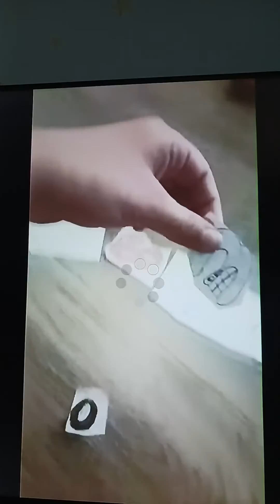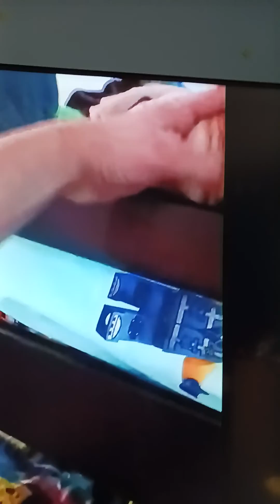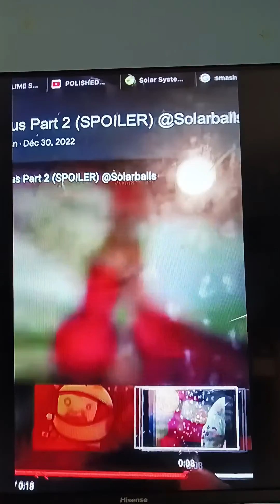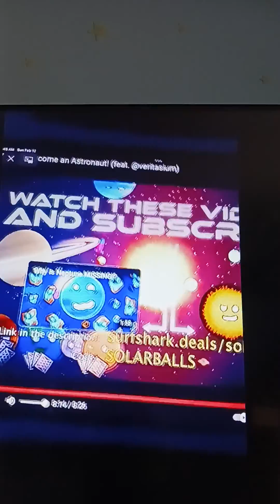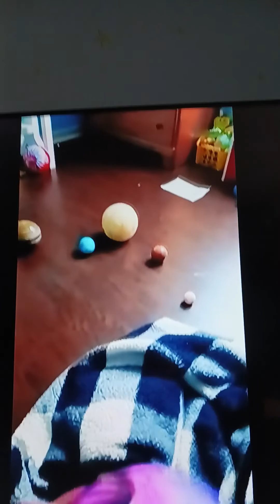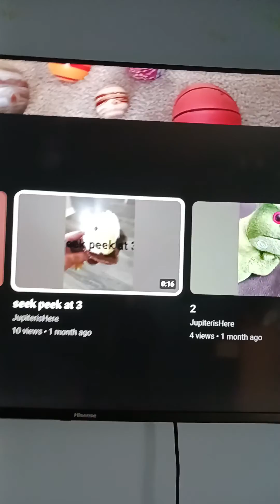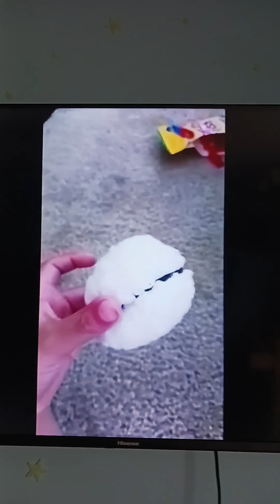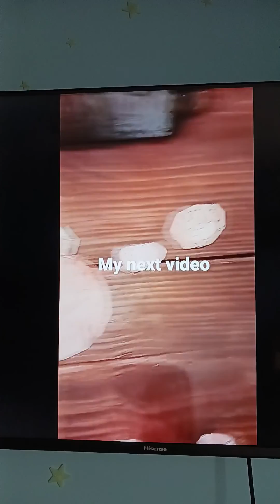all of my videos pt2